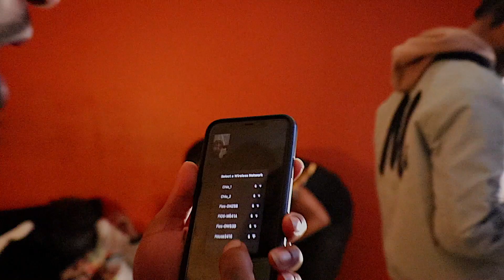Thraxxx Files | Season 2 | Ep. 4 Heart Of The Streets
The All New Season Of Thraxxx Files Is Here, Which Was Put On Hold During Big Flocks Incarceration, Thraxxx is BACK! R.I.P C-Diddy

Dir.& Cut by @richshadofficial of @packvisuals llc.